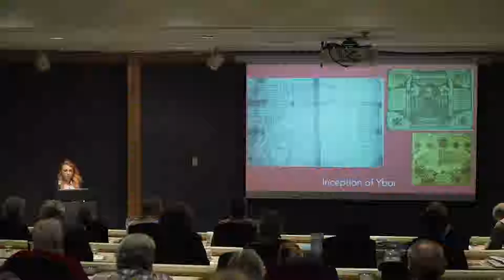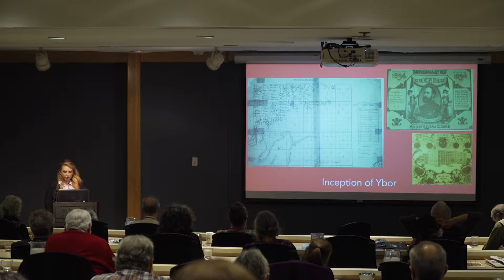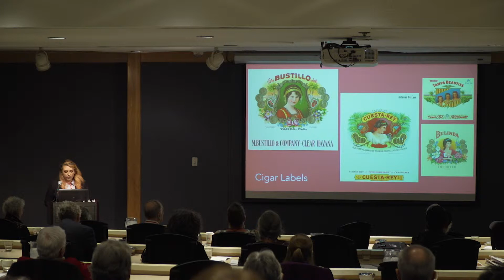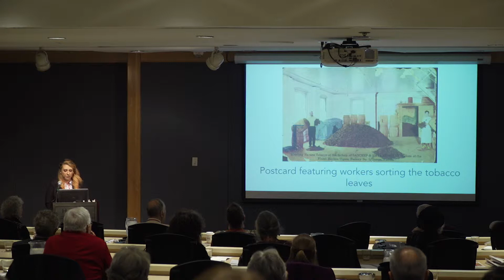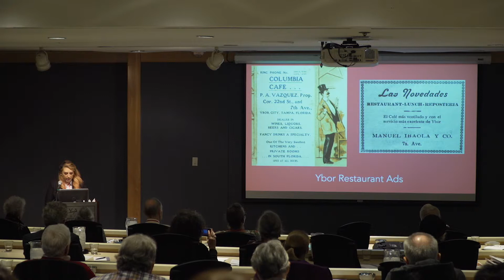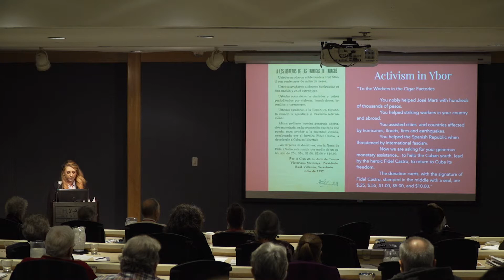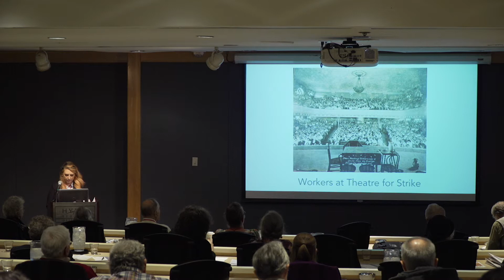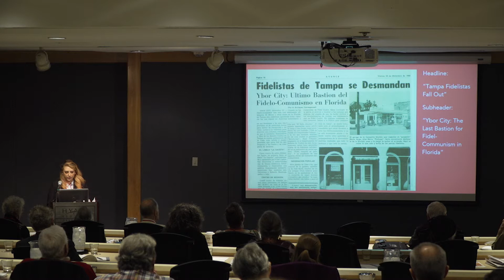Ephemera 39 Rachel Donaldson